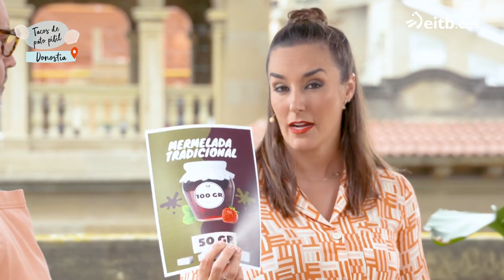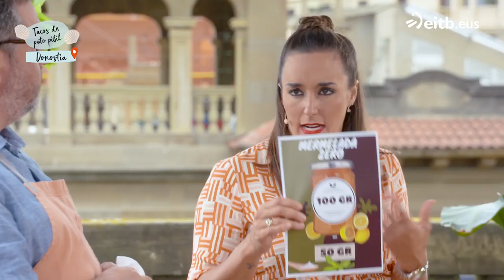¿Existen mermeladas saludables?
Preguntada por Nekane, de Alsasua, Gabriela Uriarte explica si realmente existen mermeladas saludables, nutritivas o bajas en azúcar. La nutricionista le recomienda comer la mermelada que le gusta, y explica qué tipo de mermeladas existen.